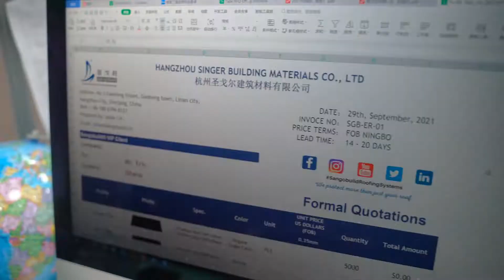7 Days Delivery in Sangobuild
Sangobuild Quality Roofing Materials